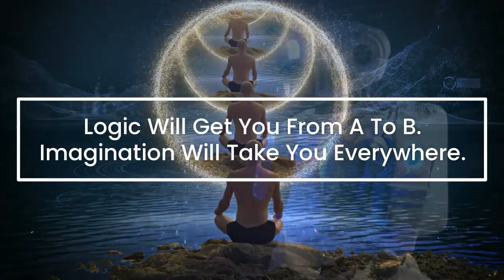Albert Einstein Quote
Albert Einstein (/ˈaɪnstaɪn/ EYEN-styne; German: [ˈalbɛʁt ˈʔaɪnʃtaɪn] (About this soundlisten); 14 March 1879 – 18 April 1955) was a German-born theoretical physicist who developed the theory of relativity, one of the two pillars of modern physics (alongside quantum mechanics). His work is also known for its influence on the philosophy of science. He is best known to the general public for his mass–energy equivalence formula E = mc2, which has been dubbed "the world's most famous equation". He received the 1921 Nobel Prize in Physics "for his services to theoretical physics, and especially for his discovery of the law of the photoelectric effect", a pivotal step in the development of quantum theory.

The son of a salesman who later operated an electrochemical factory, Einstein was born in the German Empire, but moved to Switzerland in 1895, forsaking his German citizenship the following year. Specializing in physics and mathematics, he received his academic teaching diploma from the Swiss Federal Polytechnic School in Zürich in 1900. The following year, he acquired Swiss citizenship, which he kept for his entire life. After initially struggling to find work, from 1902 to 1909 he was employed as a patent examiner at the Swiss Patent Office in Bern.

Near the beginning of his career, Einstein thought that the laws of classical mechanics could no longer be reconciled with those of the electromagnetic field. This led him to develop his special theory of relativity during his time as a patent clerk. In 1905, called his annus mirabilis ('miracle year'), he published four groundbreaking papers which attracted the attention of the academic world; the first paper outlined the theory of the photoelectric effect, the second explained Brownian motion, the third introduced special relativity, and the fourth mass–energy equivalence. That year, at the age of 26, he was awarded a PhD by the University of Zurich.

Although initially treated with skepticism from many in the scientific community, Einstein's works gradually came to be recognised as significant advancements. He was invited to teach theoretical physics at the University of Bern in 1908 and the following year moved to the University of Zurich, then in 1911 to Charles University in Prague before returning to ETH (the newly renamed Federal Polytechnic School) in Zürich in 1912. In 1914, he was elected to the Prussian Academy of Sciences in Berlin, where he remained for 19 years. Soon after publishing his work on special relativity, Einstein began working to extend the theory to gravitational fields; he then published a paper on general relativity in 1916, introducing his theory of gravitation. He continued to deal with problems of statistical mechanics and quantum theory, which led to his explanations of particle theory and the motion of molecules. He also investigated the thermal properties of light and the quantum theory of radiation, the basis of the laser, which laid the foundation of the photon theory of light. In 1917, he applied the general theory of relativity to model the structure of the universe.

In 1933, while Einstein was visiting the United States, Adolf Hitler came to power. Because of his Jewish background, Einstein did not return to Germany. He settled in the United States and became an American citizen in 1940. On the eve of World War II, he endorsed a letter to President Franklin D. Roosevelt alerting him to the potential German nuclear weapons program and recommending that the US begin similar research. Einstein supported the Allies, but generally denounced the idea of nuclear weapons.

He published more than 300 scientific papers and more than 150 non-scientific works. His intellectual achievements and originality have made the word "Einstein" synonymous with "genius". Eugene Wigner compared him to his contemporaries, writing that "Einstein's understanding was deeper even than Jancsi von Neumann's. His mind was both more penetrating and more original than von Neumann's."